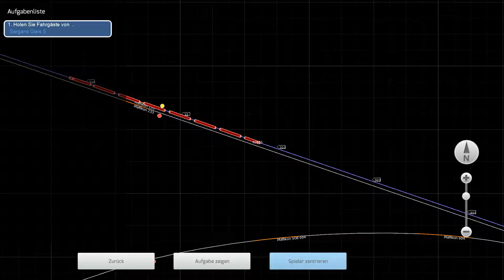Train Simulator 2017 Gameplay #4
In diesem Gameplay bin ich mit dem RJ 163 von Pfäffikon nach Sargans gefahren